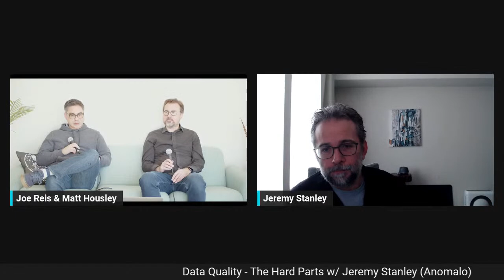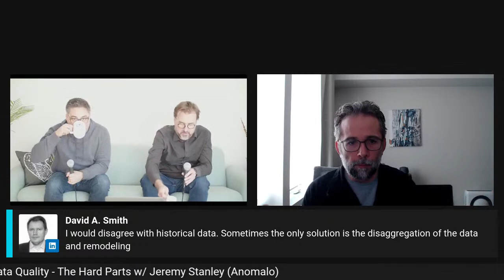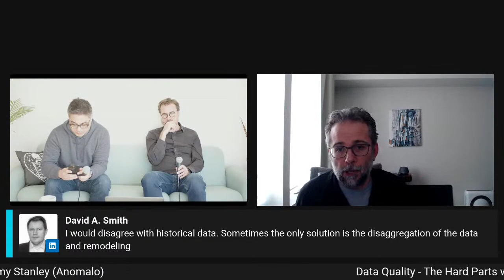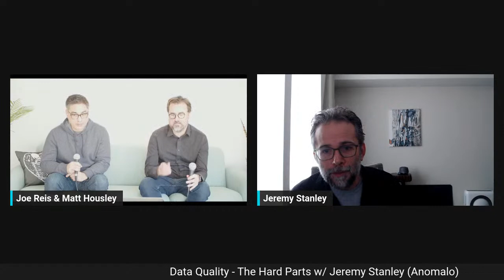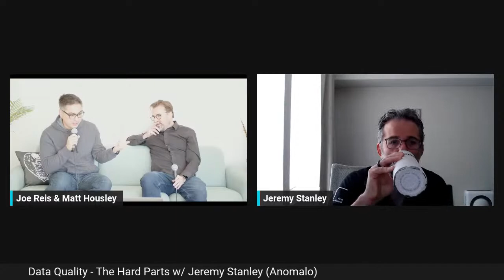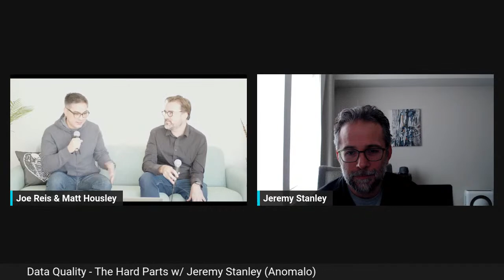Data Quality - The Hard Parts w/ Jeremy Stanley (Anomalo)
Data quality has a lot of nuance and challenges. Jeremy Stanley (Co-founder & CTO at Anomalo) joins the show to chat about the hard parts of data quality. We also discuss his ideas on the future of data quality.